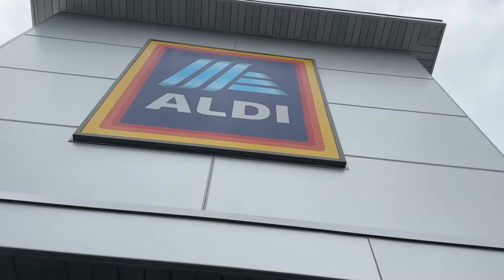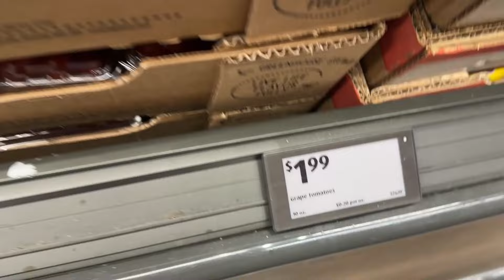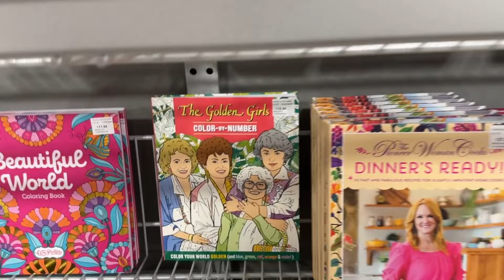*EXTREME* GROCERY HAUL | ALDI, WALMART, AND SAMS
It’s time for another weekly extremegroceryhaul !! So as usual, we go to Aldi, Walmart, and Sam’s!

So in this EXTREME Grocery Haul video, we buy things like the essentials, bread, cheese, milk, eggs, meat etc.

Also I bought a small electric sander so we can fix up our kitchen table.  I had to buy a small extension cord so I can do it on my back deck.

Ugh…I had to get rid of a good amount. I always hate to do that but I had to catch up with it.

I’m so glad you stopped by today!!  As always, I appreciate you!!